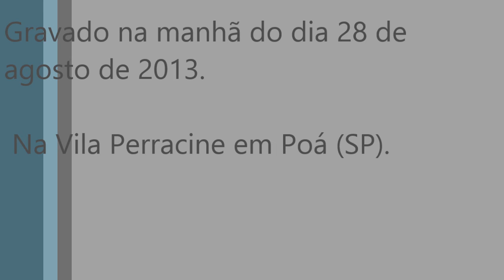Denúncia: Adilson Santos concede entrevista para Rede Metropolitana e fala de APP em Poá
O blogueiro Adilson Santos no dia 28 de agosto de 2013, em entrevista a jornalista Fernanda Ramos da Rede Metropolitana de rádio, falou sobre sua denúncia onde no dia 24 de agosto fotografou a Prefeitura de Poá despejando entulho a beira do Córrego Tanquinho na Vila Perracine em Poá.

O prefeito da Estância Hidromineral de Poá, Francisco Pereira de Sousa, o Testinha, não dá bom exemplo, onde permite que seus secretários, joguem entulhos, como mostra o blog do Perracine - Veja